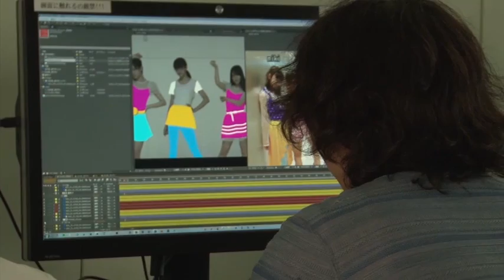フェアリーズ「光の果てに」3Dプロジェクションマッピング 撮影の舞台裏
フェアリーズ「光の果てに」のミュージックビデオは、3Dプロジェクションマッピングという技法を取り入れ、投影された映像とフェアリーズのメンバーとの動きが連動。
さまざまな場所やシチュエーションでの映像表現が実現しました。

撮影がどのように行われたのか、その舞台裏映像を大公開します!!

フェアリーズ　待望のニューシングルは、大人気アニメ 「ジュエルペット ハッピネス」（テレビ東京系）の主題歌！
一緒に歌えて踊れる国民的ヒットソング☆

リリースイベントも続々開催決定！
イベント当日に特設CD売り場にてニューシングル「光の果てに」をご購入頂くと握手会にご参加頂けます！

・7月23日（火）池袋サンシャインシティ　アルパ地下１階　噴水広場　(1)13：00(2)15：30
・7月24日（水）ラゾーナ川崎プラザ2Fルーファ広場グランドステージ　(1)13：00(2)15：30
・7月25日（木）アリオ橋本　1階グランドガーデン　(1)13：00(2)15：30
・7月26日（金）たまプラーザ　テラス　ゲートプラザ１Ｆ フェスティバルコート　(1)13：00(2)15：30
・7月27日（土）東京ドームシティ ラクーアガーデンステージ　(1)13：00(2)15：30
・7月28日（日）東京ドームシティ ラクーアガーデンステージ　(1)13：00(2)15：30